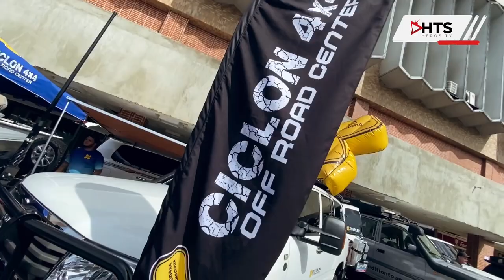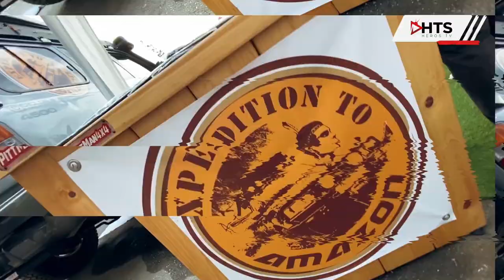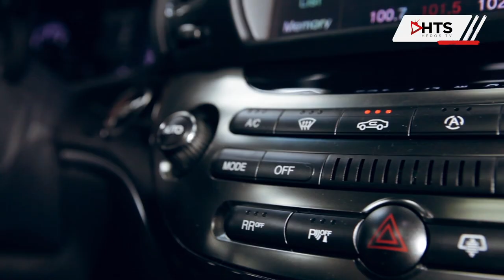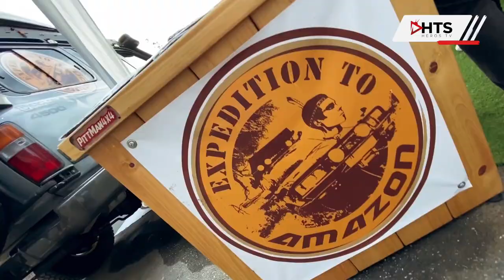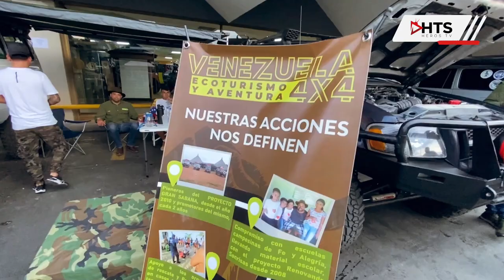EXPEDITION TO AMAZON l Primera reunión Oficial 2023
El pasado sábado 27 de mayo, en las instalaciones de Sobre Ruedas en el Centro Comercial Concresa, se llevó a cabo la primera reuníon oficial del Expedition To Amazon y Heros Tv dijo presente para dejar plasmado a través de sus pantallas, entrevistas y anécdotas de un grupo de personas muy reconocidas en el mundo 4x4 de nuestro país.